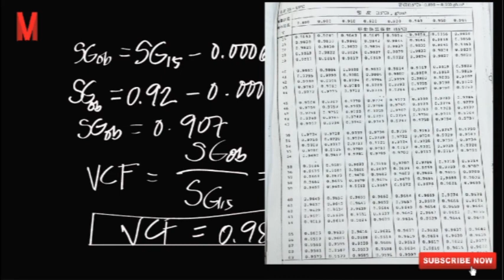Bunkering Notes: How to Compute Volume Correction Factor (VCF)